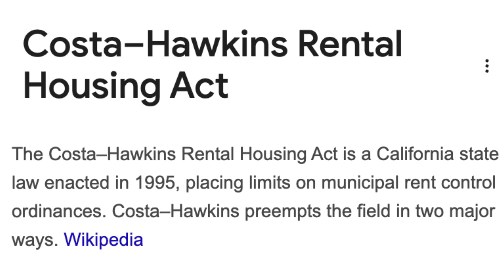Real Estate 411 for the (805): Prop 33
Rental restrictions are once again a topic in the upcoming election.  A "YES" vote would repeal the Costa/Hawkins Act and would allow local governments the ability to enact rent control without restrictions.  How will you vote?